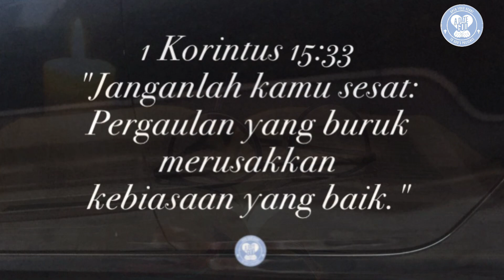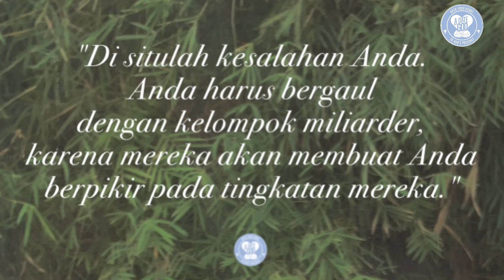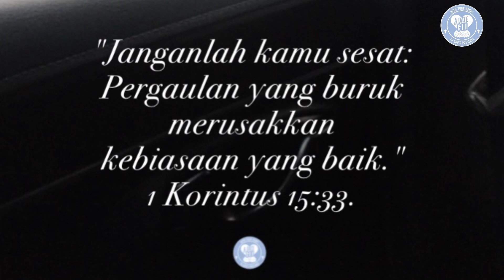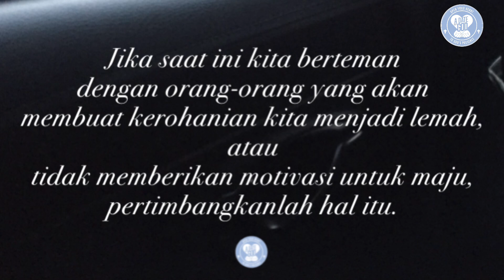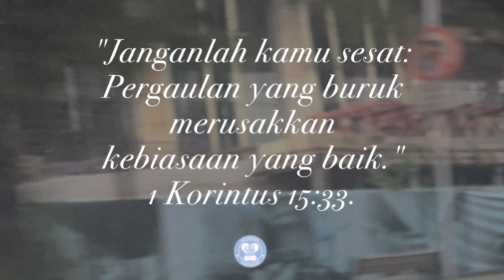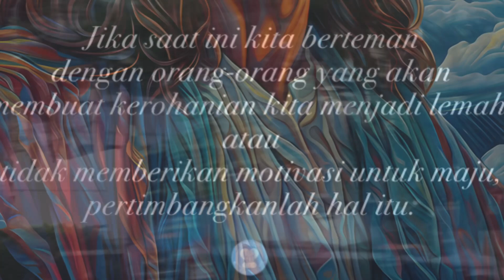Bertemanlah dengan orang-orang yang menguatkan kerohanian kita dan memberikan motivasi untuk maju.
1 Korintus 15:33
"Janganlah kamu sesat:
Pergaulan yang buruk
merusakkan
kebiasaan yang baik."

Mark Victor Hansen adalah seorang yang membuat seri buku Chicken Soup.

Ketika penghasilannya baru mencapai angka $ 1 juta, ia bertemu dengan Anthony Robbins dan bertanya padanya,
"Bagaimana saya bisa mencapai penghasilan sebesar Anda?"

Anthony pun bertanya,
"Siapakah kelompok pemikir utama Anda?"

la menjawab, "Kelompok jutawan."

"Di situlah kesalahan Anda.
Anda harus bergaul dengan kelompok miliarder,
karena mereka akan membuat Anda berpikir pada tingkatan mereka."

Setelah itu Hansen hampir mencapai angka penghasilan $ 1 milyar.

Teman atau komunitas kita bisa memberikan pengaruh baik ataupun buruk.

Seorang peneliti meneguhkan pernyataan tersebut. Ia menyimpulkan bahwa setelah 25 tahun, hidup teman-teman kita memiliki pengaruh terhadap hidup atau kesuksesan kita. Manusia pada dasarnya suka menyesuaikan diri dengan lingkungan dan pola hidup orang-orang di sekelilingnya.

Jika kita selalu bersama-sama dengan mereka yang memiliki disiplin tinggi, rajin, jujur, dan memiliki kualitas kepribadian yang baik, maka kita pun akan terbentuk menjadi seperti mereka.

Sebaliknya, jika kita hidup dengan orang-orang yang malas, tidak disiplin, curang, dan tidak punya tujuan hidup yang jelas, maka kita pun akan terbentuk menjadi seperti mereka.

Benar seperti kata Rasul Paulus, "Janganlah kamu sesat:
Pergaulan yang buruk merusakkan kebiasaan yang baik."
1 Korintus 15:33.

Jika kita ingin mengalami kemajuan spiritual, bergaullah dengan orang lain
yang bisa memberikan pengaruh positif bagi hidup kerohanian kita. Begitu pula bila kita ingin mencapai kesuksesan, bergaullah dengan orang-orang yang senantiasa berpikir dan berusaha untuk sukses.

Di dalam Alkitab kita melihat tokoh-tokoh yang mengalami kemunduran secara rohani, karena pergaulan mereka.

Simson berhasil dikalahkan oleh orang Filistin, karena ia bergaul dengan wanita kafir.

Salomo menyembah berhala, karena ia mengambil istri-istri kafir.

Berhati-hatilah dengan komunitas kita, yang dengan mereka kita menghabiskan banyak waktu. Kebiasaan dan prinsip hidup mereka akan sangat memengaruhi hidup kita.

Jika saat ini kita berteman dengan orang-orang yang akan membuat kerohanian kita menjadi lemah, atau tidak memberikan motivasi untuk maju, pertimbangkanlah hal itu.

Doa:
Tuhan Yesus,
berilah aku
hikmat
untuk
memilih teman
dan
menentukan
komunitas
yang akan
memberikan
dampak positif
bagiku.
Amin. (Dod).